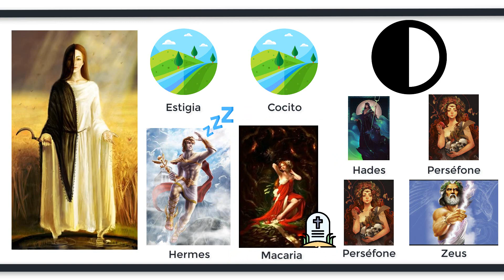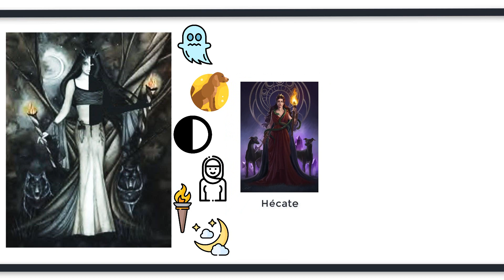La diosa MELÍNOE: toda su vida y mitos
Melínoe o Melaina es la diosa griega de los fantasmas y de los sacrificios y ofrendas a los difuntos, conocida con el mismo nombre en la mitología romana.

Si te interesa aquí tienes una lista de reproducción que recopila todos los
vídeos de mitología griega que hemos hecho: